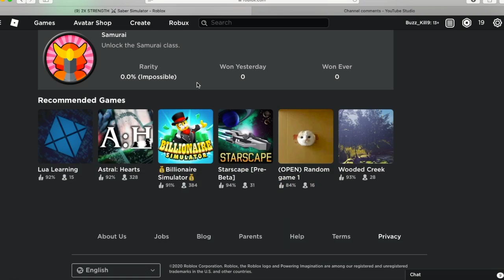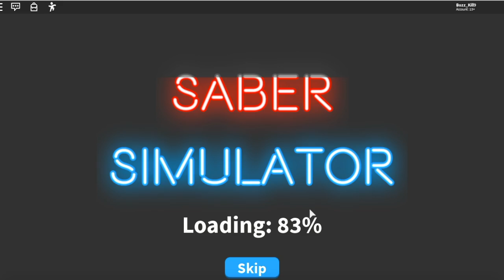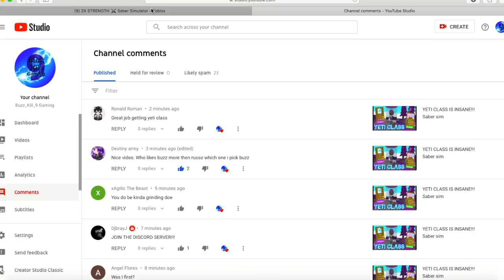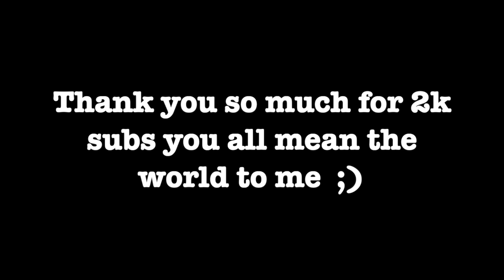x3 STRENGTH IS TOO POWERFUL!!! - Saber sim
New saber simulator update!

Join my roblox group: THUNDER_ALLIANCE

Follow my roblox accounts: Buzz_Kill9 & Parkersneezie